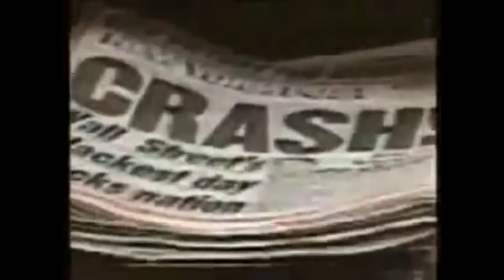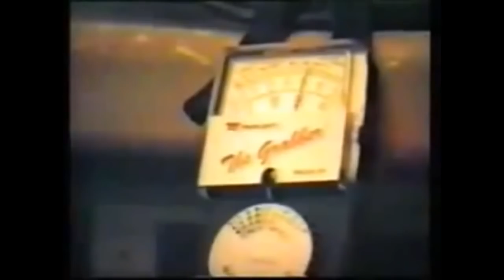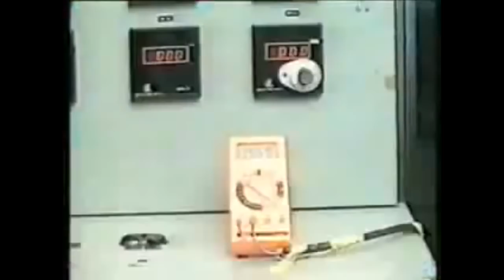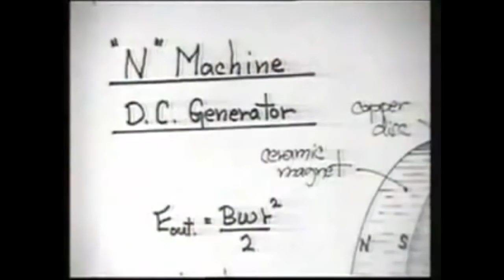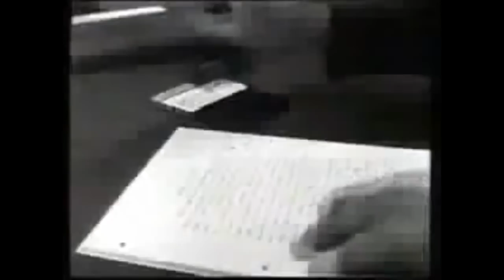Suppressed Free Energy Technologies